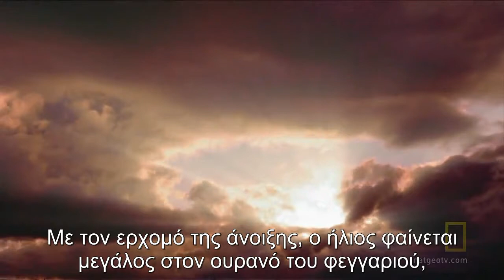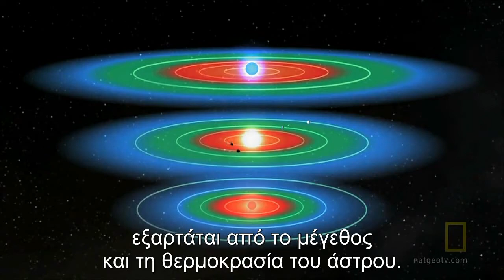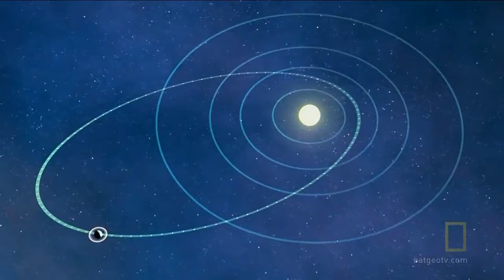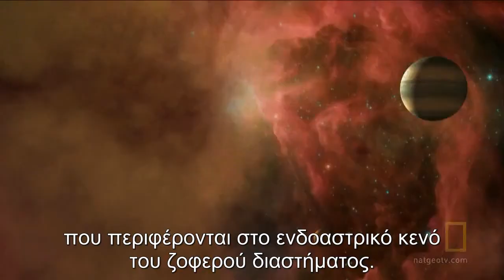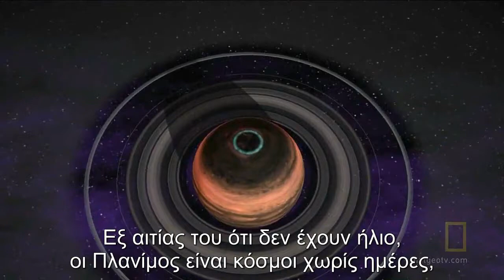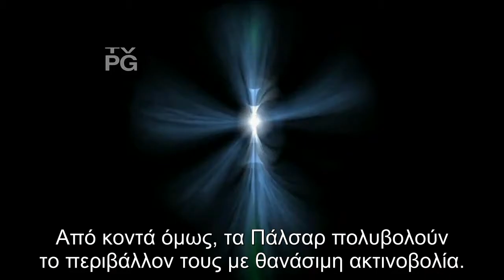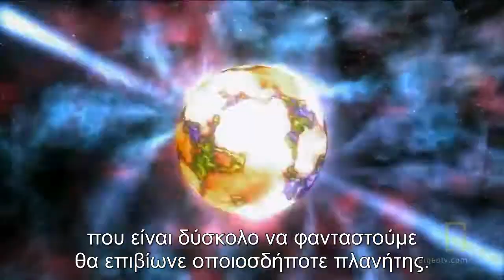Alien Earths HD pt 3/5 [Greek subtitles]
Το παρόν video αποτελεί πνευματική περιουσία της National Geographic και σε καμιά περίπτωση δεν διεκδικώ πνευματικά δικαιώματα.